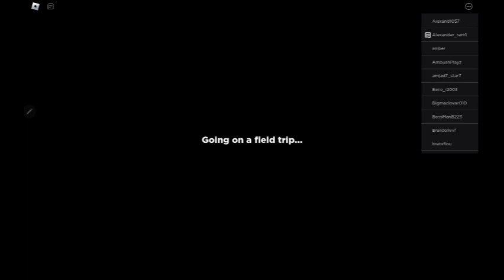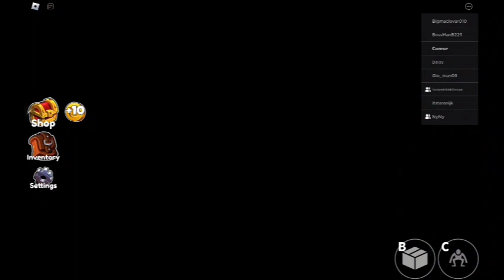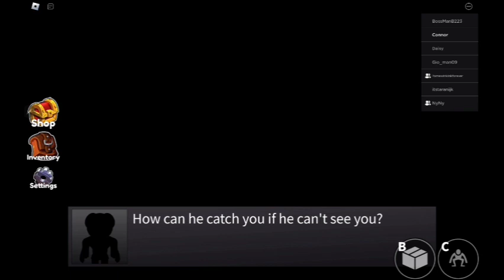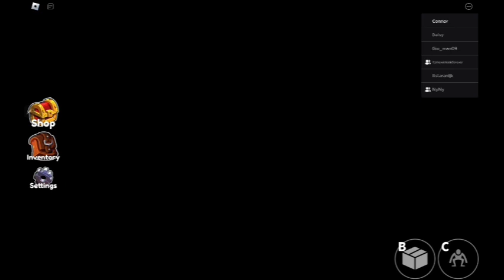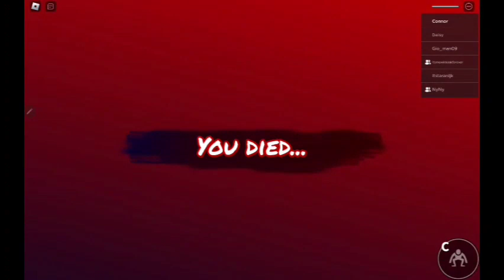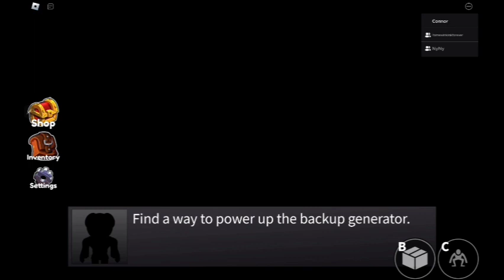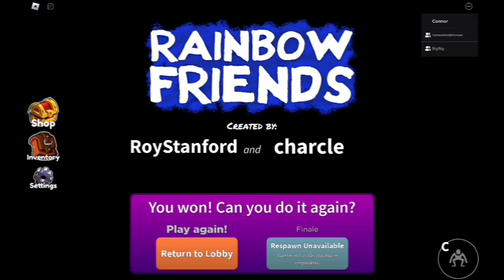we played rainbow friends it did not go well.... (roblox rainbow friends)